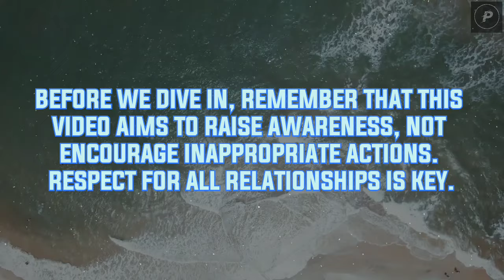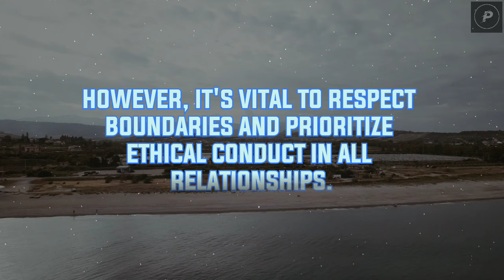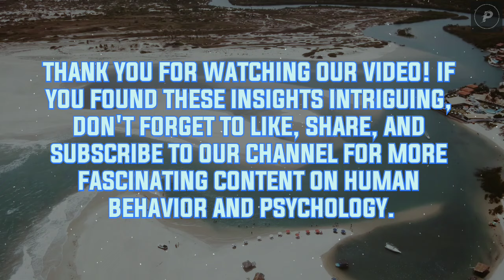Shocking Psychology Facts About Human Behavior You Never Knew! #45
Psychology Facts about Human Behavior | Psychology of human behavior | Psychology quotes on human behavior  | PART 45

You won't believe what your mind is capable of!